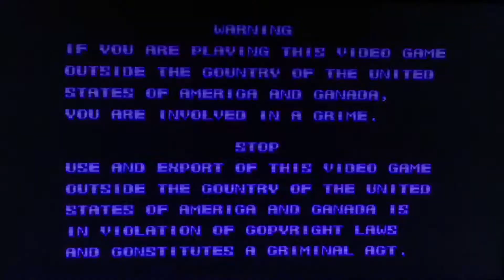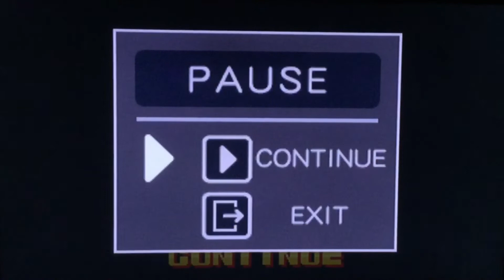Jack Plays StreetFighter 1 First Time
Strangest journey I’ve ever heard I’m laughing 😆